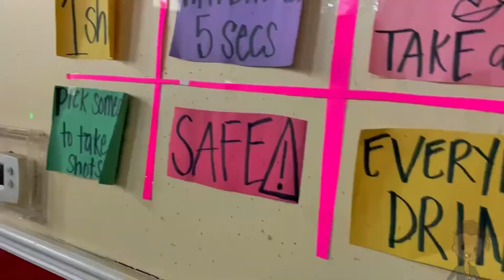Artist Appreciation Game Night Recap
Had an amazing time at Karib For adult game night and artist appreciation showcase.